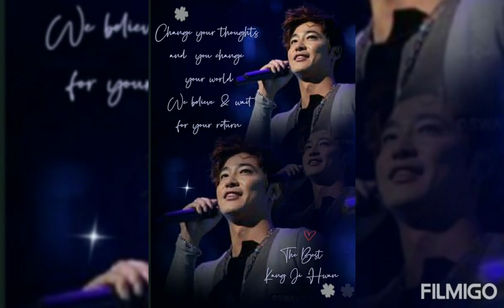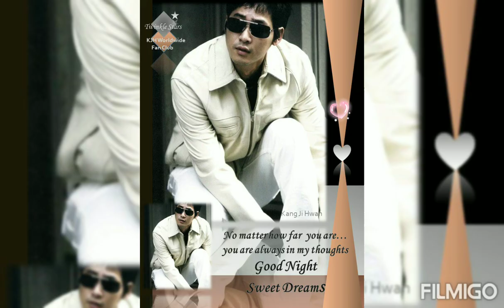Kang Ji Hwan 2020 - Time to show our unconditional love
Get stronger everyday. You're still the best in all ways. Believed the Universal law of truth,
heaven bless and protect a good person. Stay happy, healthy and well Mr Kang Ji Hwan 💖
Worldwide fans strongly believed and support you.